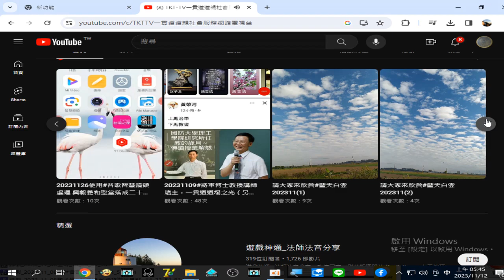錄製 TKT-TV 2023 11 12 05 45 26 252